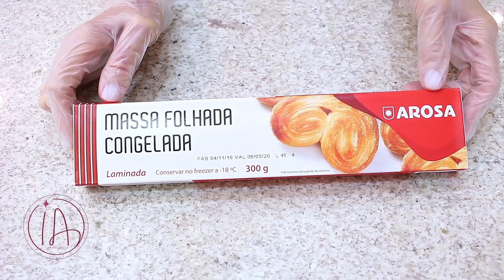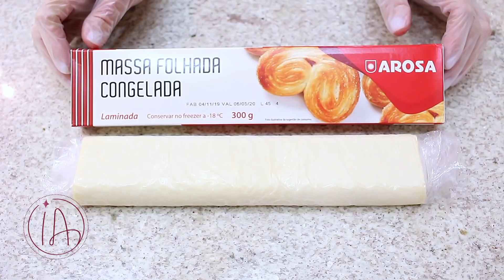PALITOS DE NUTELLA - 2 INGREDIENTES - BISCOITO PRÁTICO - FÁCIL - MUITO CROCANTE - Isamara Amâncio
Ingredientes:
300g de massa folhada laminada
180g ou 3/4 de xícara (chá) de Nutella (Creme de Avelã)